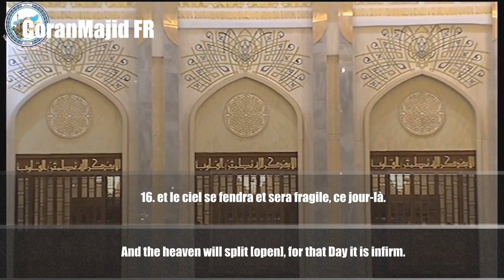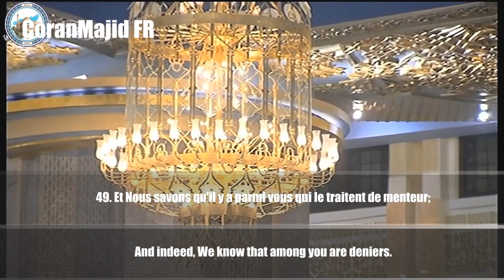69.Sourate Al Haqqah Ahmed Al Nufays أحمد النفيس سورة الحاقة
69.Sourate Al Haqqah Ahmed Al Nufays أحمد النفيس سورة الحاقة